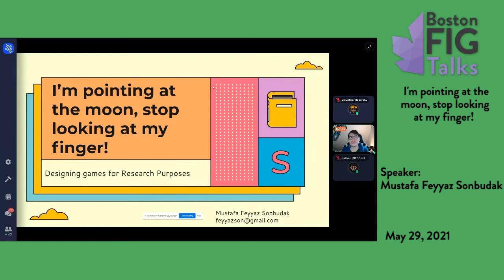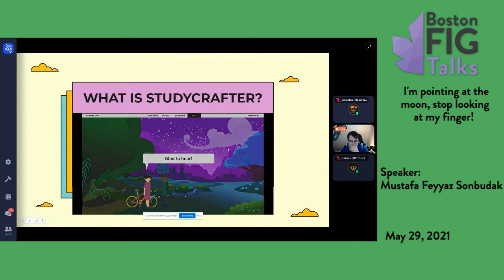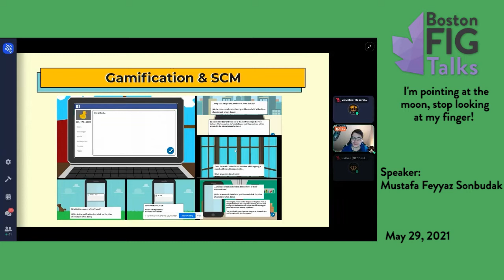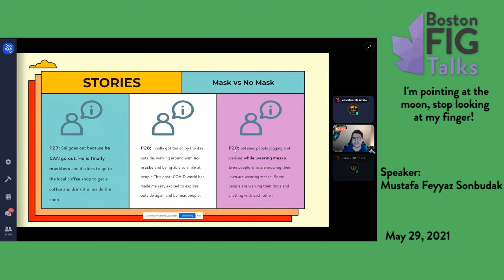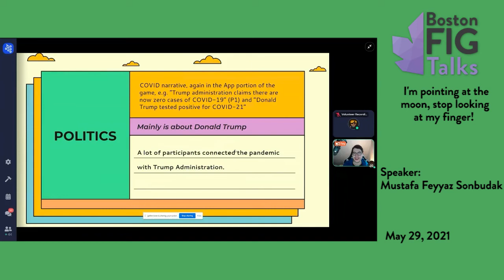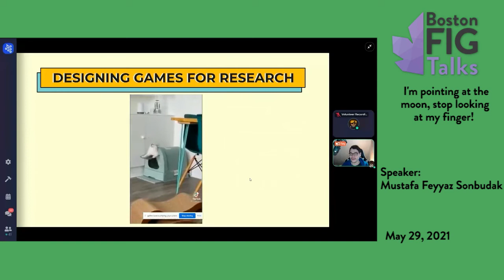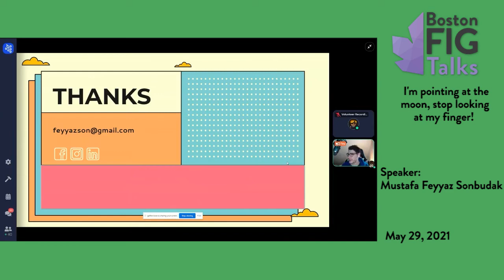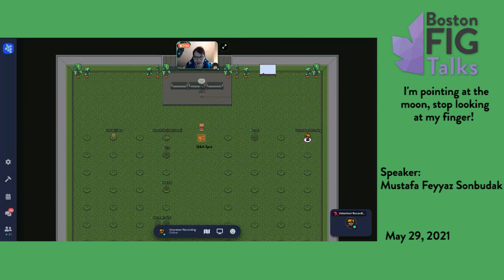BostonFIG Talks Virtual - I'm pointing at the moon, stop looking at my finger!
by Mustafa Feyyaz Sonbudak.

Unexpected things that data pointed out in published research papers and educational video games. Topics are Esports, Gamified Research, and Data-Driven Game Design.